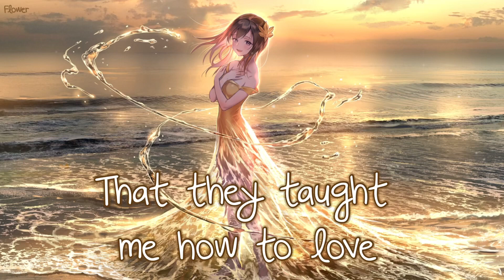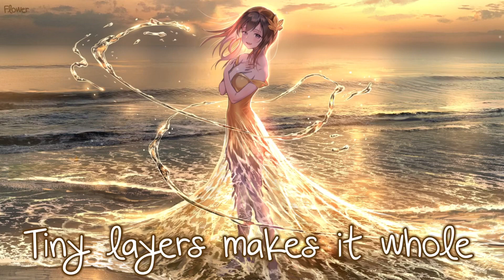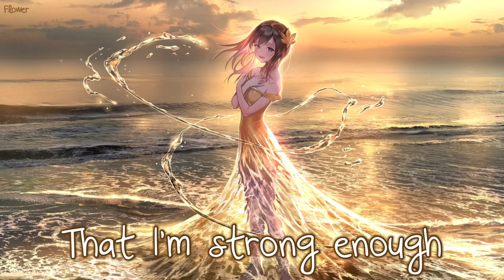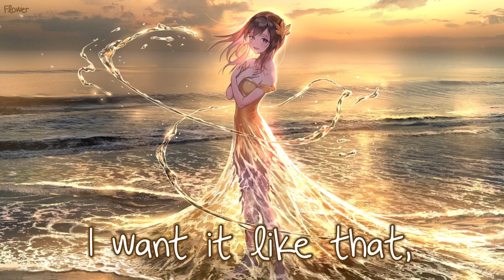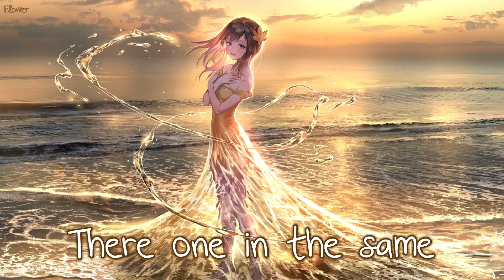Nightcore - Silver lining (Camille Peruto) - Lyrics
♥︎ Song: Silver Lining
♥︎ Original Artist: Camille Peruto

♥︎ Anime: -
♡︎ Character Name: - _________________________________________________________________________________________
FOLLOW THE SINGER:
♥︎ Camille Peruto:

FOLLOW THE ILLUSTRATION ARTIST:
♥︎ Art By: 碧風羽 BOOTH店オープン

[Verse 2]
But I'll
keep on reaching up
Cause I know
that I'm strong enough
I'm gonna get that
silver lining
It's miles long
but I will find it
Miles from here
I will find it

[Verse 3]
Off the ocean there's a
lighthouse
Shining a light across against
the water
Running on life a little
longer
I want it like that,
Highlight the horizon
Laugh until I'm crying
Better just by trying

[Chorus 1]
Fear
Doesn't hold
Any weight,
it's been made
Tiny layers make it whole

[Chorus 2]
Grace
is my destiny
Though the truth
got the best of me
silver lining
It's miles long

[Verse 3]
lighthouse
Shining a light against
the water

[Verse 4]
There's a fire
building up inside her
Thought I outta think
of a way
to put out
the flames
And the water
treats her like a daughter
there one in the same

[Verse 4]
There's a fire
of a way
to put out
the flames
And the water
they're one in the same

[Bridge]
I'll
Cause I know
silver lining
It's miles long

[Verse 3]
lighthouse Shining a light against
the water

[Verse 4]
There's a fire
of a way
to put out
the flames
And the water

[Outro]
There's a fire
of away
to put out
the flames
And the water
There's a fire
of a way
to put out
The flames
and the water